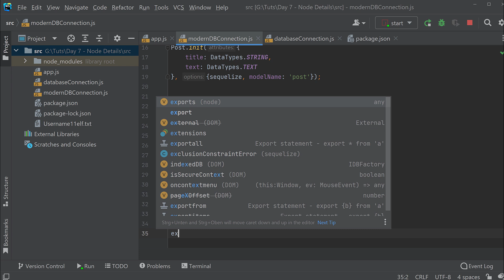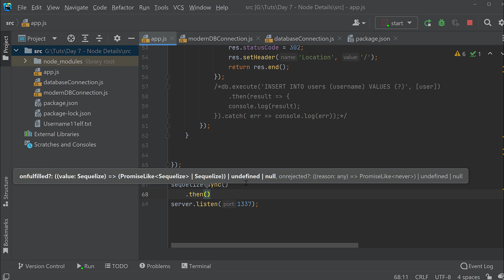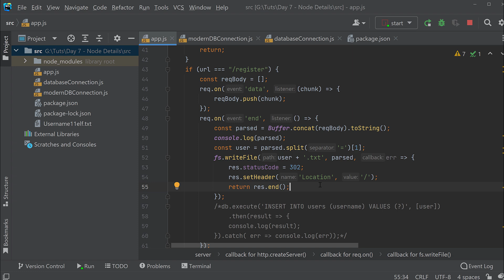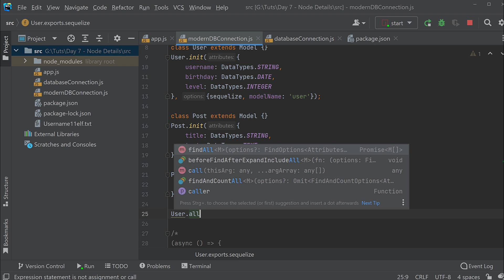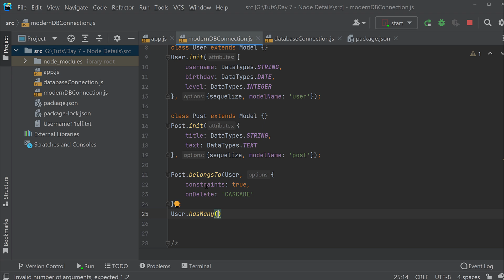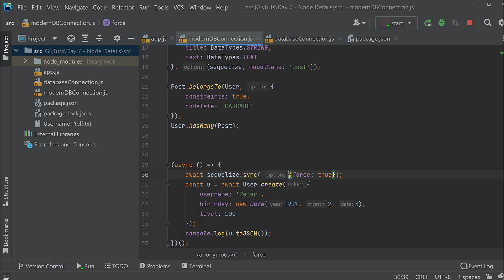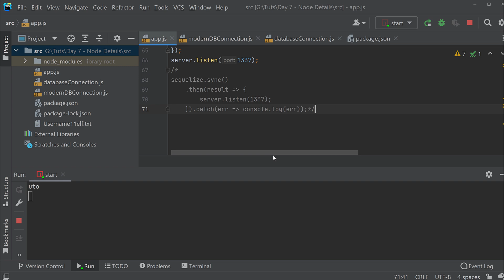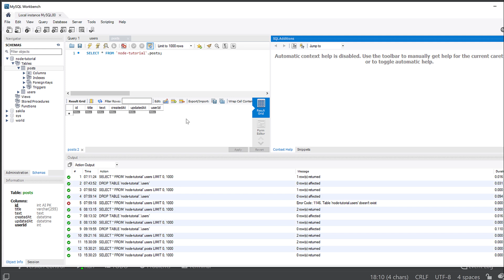Node Tutorial #13 - Assoziationen